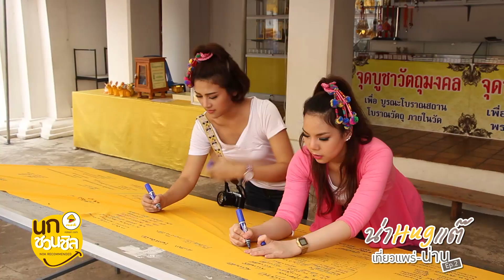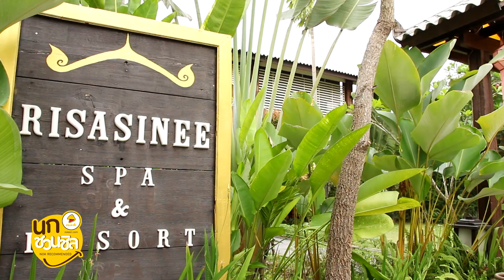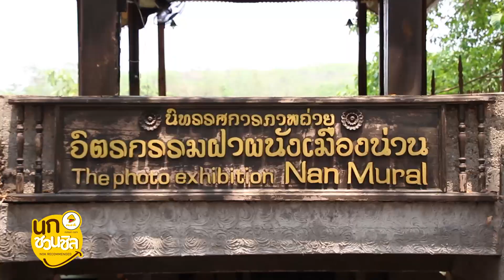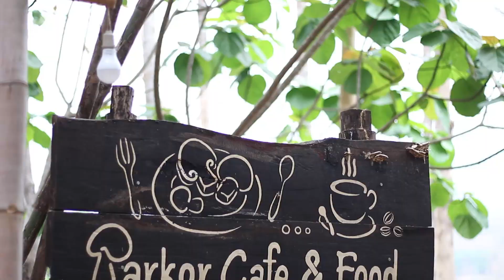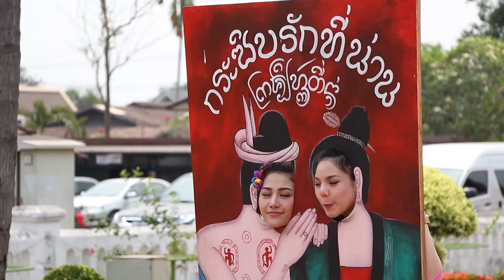นกแอร์ ชวนเที่ยวเมืองต้องห้าม...พลาด พลัส กับ นกชวนชิล ตอน “น่า Hug แต๊ เที่ยวแพร่-น่าน" EP2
ทริปนี้ นกชวนชิลจะพาเพื่อนๆ ไปสโลไลฟ์กันที่จังหวัดน่าน(NAN) เมืองเล็กๆ ที่โอบล้อมไปด้วยธรรมชาติ สัมผัสวัฒนธรรม และการกินอยู่แบบล้านนาแต้ๆ ดูเสร็จแล้วอย่าลืมกด Like & Share ร่วมลุ้นรางวัลบนเฟสบุ๊คนกแอร์กันนะคะ